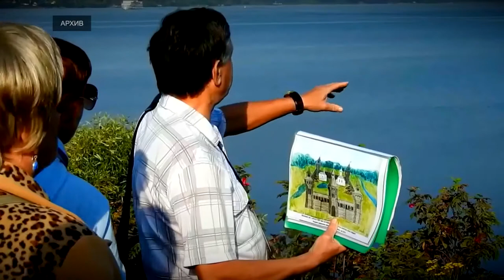На заседании Правительства Тверской области обсудили реализацию госпрограммы в сфере туризма